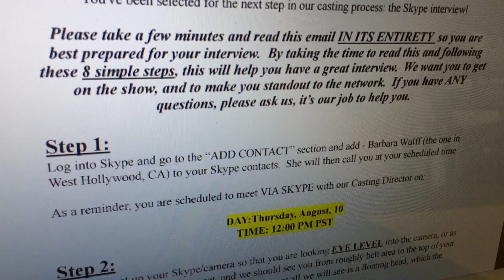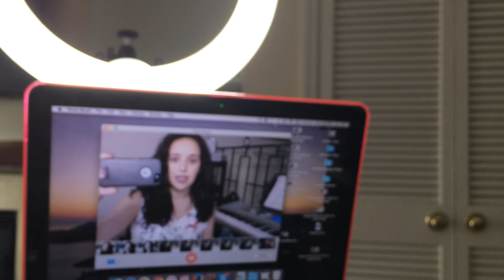MY LOS ANGELES INTERVIEW WITH NBC!! MY Television DEBUT!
Eee! I can FINALLY share with you my experience interviewing with NBC producers for a future 2018 docu-series! Thank you so much for all the support on this channel and my other performance channel! These channels are a large part of what made me stick out against other applicants! I will keep you posted on all other filming dates as the debut gets closer!

✉ Mail Time  ✉
Kristen Marie

🎥 Requested Videos 🎥